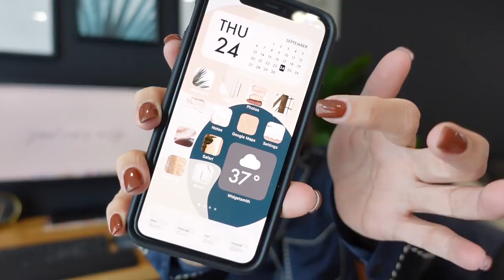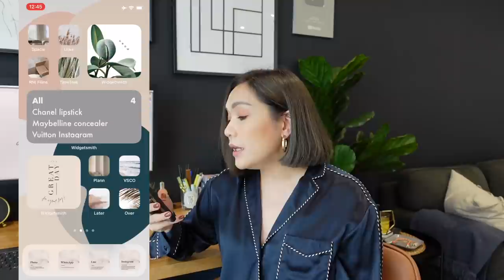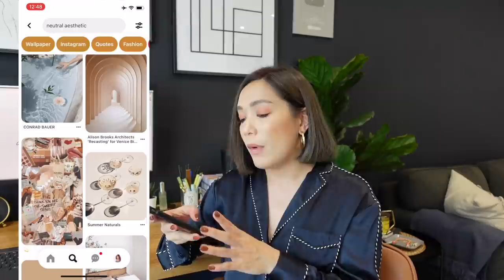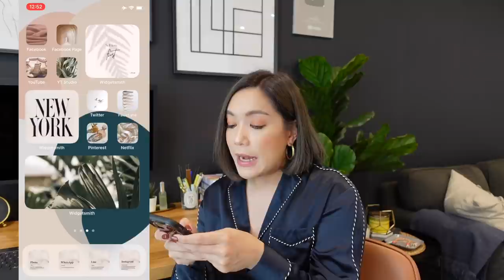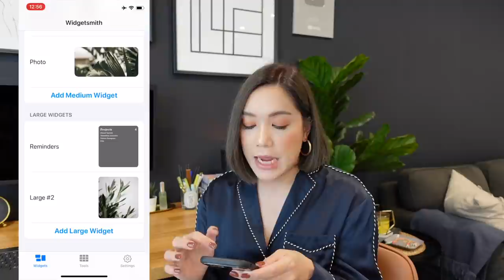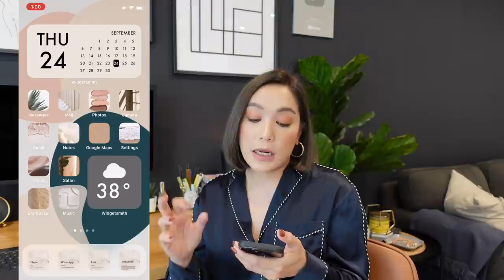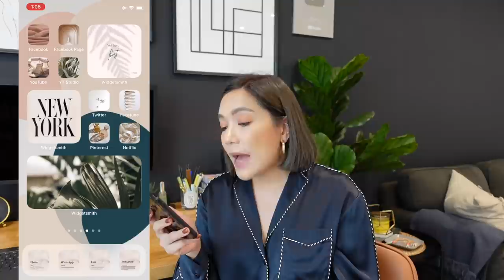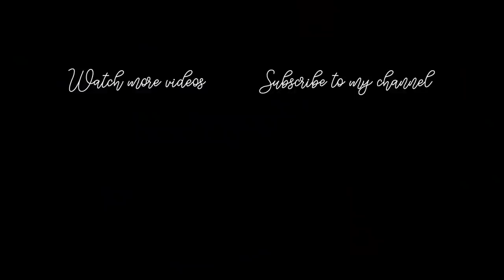แต่งหน้าจอ iPhone กับ iOS 14 ใหม่ สวย ง่ายและฟรี! | DAILYCHERIE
สวัสดีค่ะคุณผู้ชม

หลังจากที่คลิป What's in my bag? ได้รับความนิยมมากๆ คุณผู้ชมหลายท่านก็กึ่งเชียร์กึ่งบังคับให้ทำคลิป lifestyle มากขึ้น วันนี้ก็เลยมาทำคลิปสอนแต่งหน้าจอ iPhone ให้สวยงามกันค่ะ

ตั้งแต่ Apple ออก iOS14 มาเมื่อสัปดาห์ที่แล้ว มันก็มี features ใหม่ที่น่าสนใจมากมายเลยนะคะ อย่างนึงก็คือ widget ที่ถึงแม้นางจะมาช้า แต่นานก็มานะ มีฝรั่งมากมายออกมาสอนแต่งโทรศัพท์ให้เข้ากับสไตล์ของเรา โมเมก็นั่งดูจนตาแฉะกันไปข้างนึงแล้วก็ลองงมตามเค้าค่ะ สรุปว่าได้วิธีที่ง่ายและฟรี มาให้คุณผู้ชมได้ลองทำตามกัน หวังว่าคงจะชอบกันนะคะ ลองดูแล้วเป็นไงบ้างมาบอกกันด้วยน้าาา